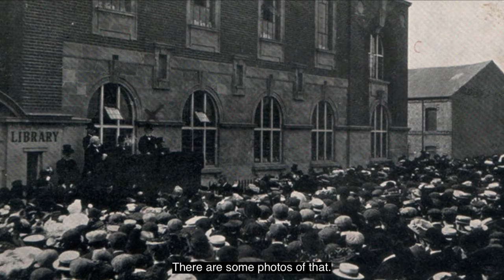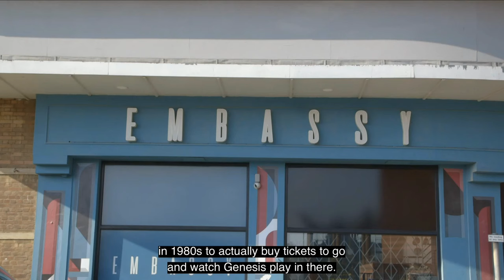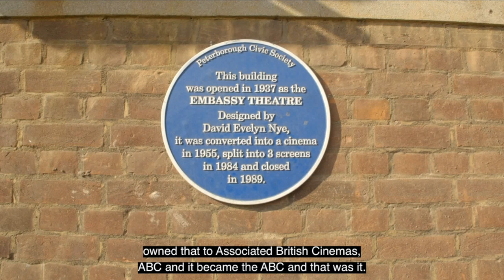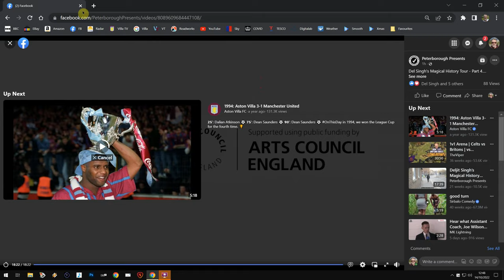Del Singh's Magical History Tour of Peterborough - Part Four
Another wonderful magical history tour from Deljit Singh, covering various locations around Peterborough City Centre and Lincoln Road.

Filmed by Emily Steele, Sound by Osvin Dias